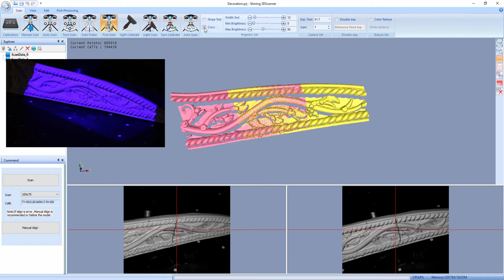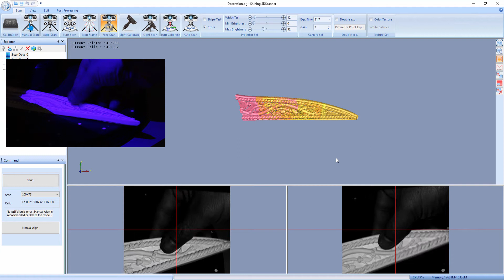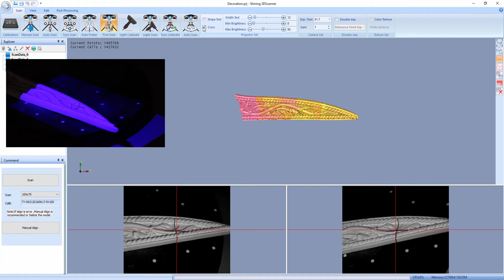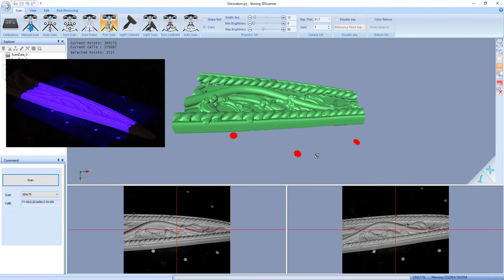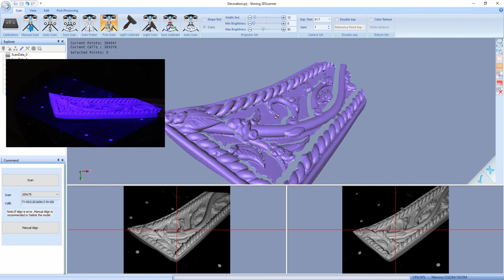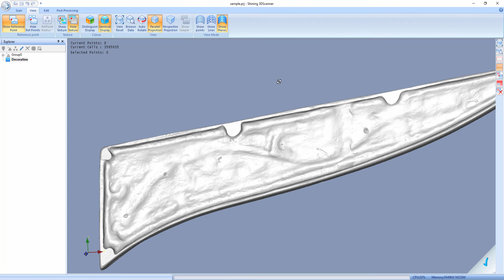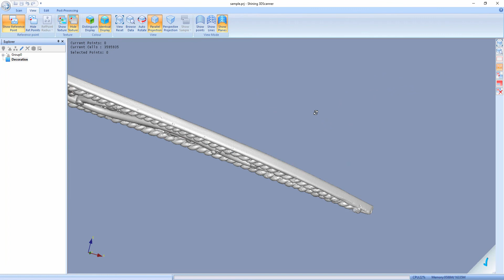High detailed ornament 3D scanning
High detailed ornament 3D scanning. Due a specific request, we couldn't apply the white powder (spray) therefore we decided to make a casting silicone mold

For more information about our 3D scanning services please take a look at: